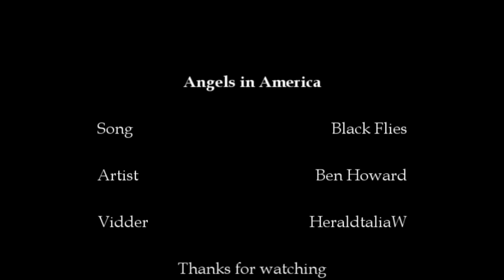Angels in America (HBO miniseries) tribute—Black Flies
A fanvid tribute to the excellent mini series Angels in American that ran on HBO back in 2003.  The song is “Black Flies” by Ben Howard.